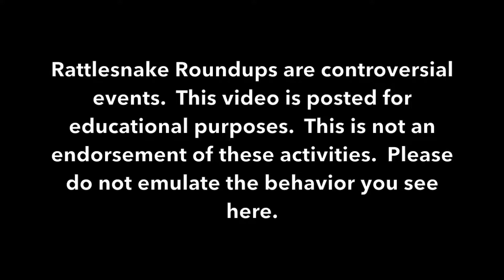Man gets in Bathtub with over 200 Rattlesnakes Part 2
Dave from the Cowboys from Hell and Heart of Texas Snake handler's group attempts to sit in a bathtub with over 200 rattlesnakes at the Okeene Rattlesnake Roundup in Okeene, Oklahoma.  He set a previous record of 200 rattlesnakes a previous year in Okeene.